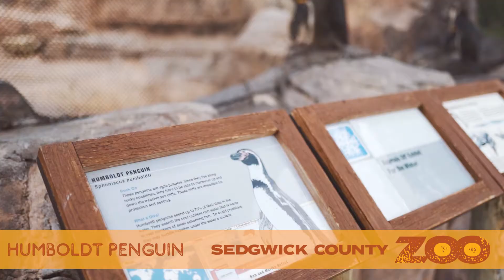Humboldt Penguin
Humboldt penguins get their name from the cold, nutrient-rich Humboldt Current off the coast of Chile and Peru. They are designed for their marine lifestyle, with streamlined bodies that allow them to "fly" through the water.